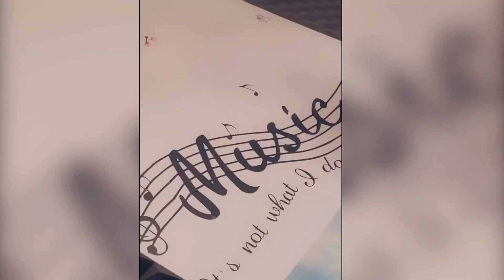Effy & Nicole By Etjo